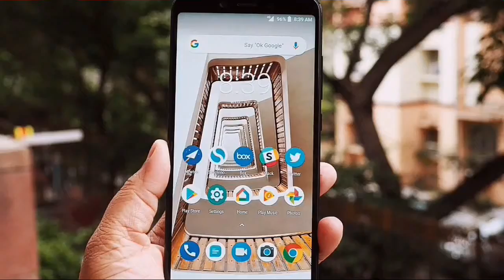XIAOMI MI A2 REVIEW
Body: Aluminum body.
Display: 5.99" IPS LCD, 1,080x2,160px resolution, 18:9 aspect ratio
 403ppi.
Rear camera: Primary 12MP, Type 1/2.9" sensor, 1.25µm pixel size, f/1.75 aperture, PDAF; Secondary 20MP for low-light, Type 1/2.8" sensor, 1.0µm pixel size, f/1.75 aperture, autofocus, pixel binning. 2160p/30fps.
Front camera: 20MP, 1.0µm pixel size, f/2.2 aperture, Auto HDR, pixel binning. 1080p/30fps video recording.
OS: Android 8.1 Oreo (part of Android One).
Chipset: Qualcomm Snapdragon 660: octa-core CPU (4x2.2 GHz Kryo 260 & 4x1.8 GHz Kryo 260), Adreno 512 GPU.
Memory: 4/6GB of RAM; 32/64/128GB storage; no microSD slot.
Battery: 3,000mAh Li-Ion (sealed); QuickCharge 3.0 fast charging.
Connectivity: Dual-SIM; LTE, USB-C; Wi-Fi a/b/g/n/ac; GPS; Bluetooth 5.0, IR blaster.
Misc: Rear-mounted fingerprint reader; single down-firing speaker; no 3.5mm jack (adapter in the box).